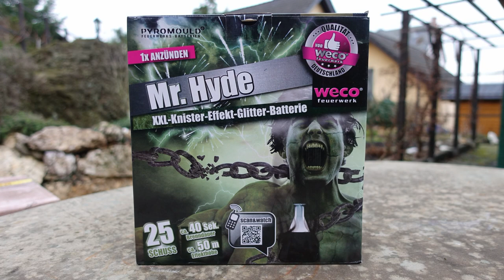Weco Mr. Hyde | 19,99 € bei Lidl | 500g Batterie | Wo ist Dr. Jekyll? [FullHD]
Heute im Test: Weco Mr. Hyde

* Kamera, Camcorder, Videoequipment:

*2x "3-Flammen-Zigarrenbrenner"

* 2x BESTER Brenner (Sturmfeuerzeug)

KEEP WATCHING.